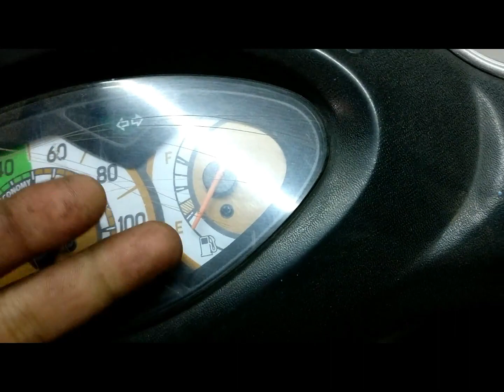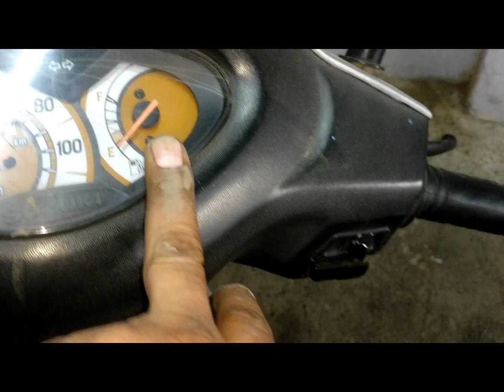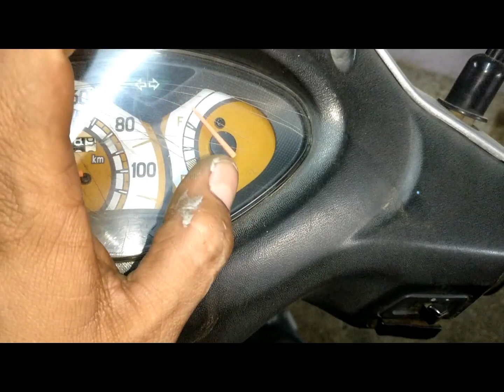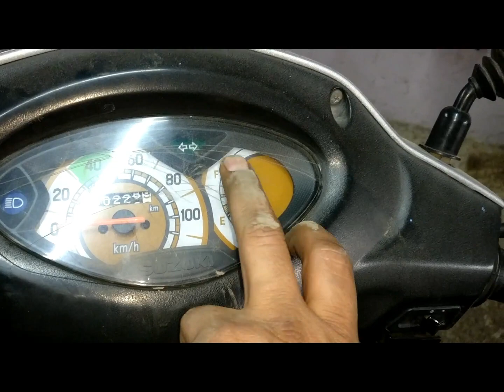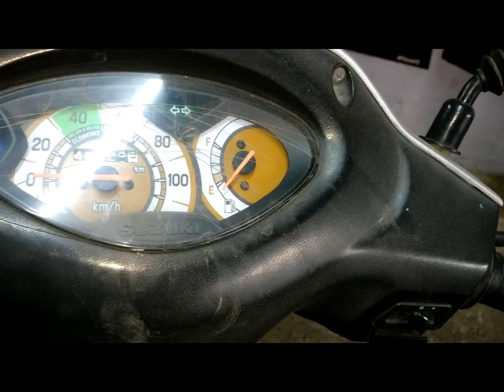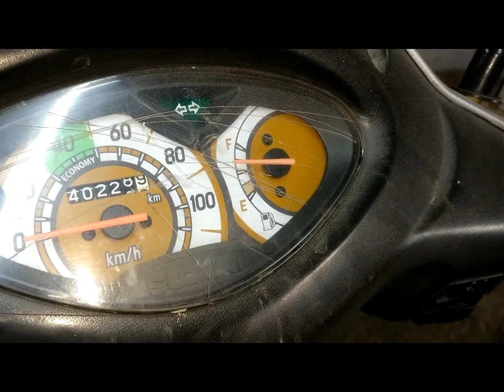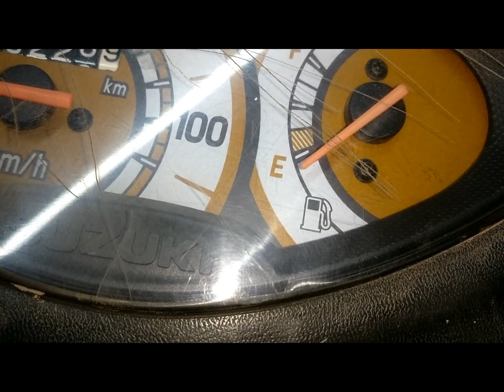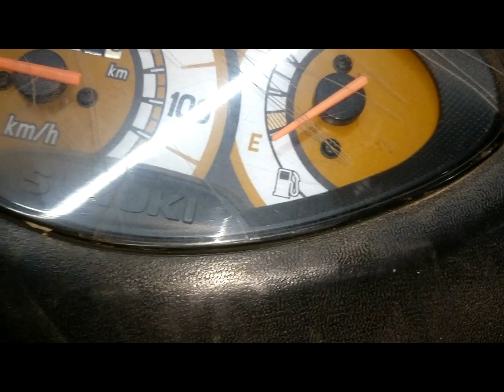Fix/Repair Fuel Guage in Scooters and Motorcycle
Hello Friends mene ye video me bataya hai ki kisi bhi motorcycle or scooters ke andar petrol guage sahi se nahi dikhaye or band ho to kese usko sahi kare or solve kare problem ko ...to friends video acha lage to please Like,Share and channel ko Subscribe kare